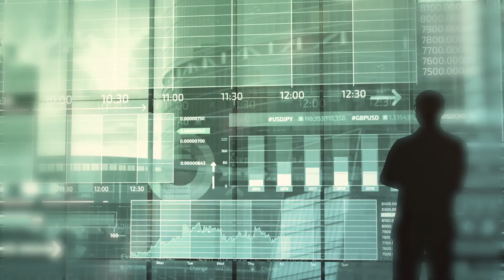เทรดเดอร์ กับ ช่างแกะสลัก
ผมพูดเสมอว่า... “การเทรดก็เหมือนกับการแกะสลัก” เพราะเทรดเดอร์ คือ ช่างแกะสลักที่สามารถทำให้ “ไม้” ที่ดูไม่มีคุณค่าอะไร และนำไปแกะสลักด้วยความประณีตบรรจง...จากเศษไม้ที่ใครก็มองว่าไร้ค่า เกิดเป็นลวดลายที่สวยงาม...กลายเป็นไม้ที่มีคุณค่า และสามารถนำไปขายในราคาที่สูง หรือกระทั่งบางครั้งก็ไม่สามารถประเมินมูลค่าได้ จนกระทั่งอยากขายในราคาเท่าไหร่ก็ได้ตามใจต้องการ
และที่สำคัญไม่มีใครสามารถแกะสลักไม้ให้ออกมาได้สวยงามแบบนี้ได้อีก
เพราะ...เขาคือคนเดียวที่เห็นกระบวนการทั้งหมดที่ทำให้ “ไม้” นั้นมีค่าเช่นนี้

สิ่งที่มีค่ามากที่สุดสำหรับคนที่เพิ่งเริ่มต้นเรียนรู้และฝึกหัด ไม่ได้มุ่งหมายจะมองแค่ผลลัพธ์อันล้ำค่าที่ได้รับตอนปลายทางนั้นอย่างเดียว
แต่มันคือการได้เรียนรู้ว่า...วิธีการแกะสลักแบบไหนที่...ทำไปแล้วจึงจะคุ้มค่า และทำแบบไหนที่ไม่เกิดประโยชน์ ไร้ค่า เสียเวลาเปล่า นั่นต่างหากที่สำคัญ
และที่สำคัญไม่แพ้กันนั่นคือ “ความมุ่งมั่น” อย่าได้หยุดถ้าเกิดความล้มเหลวในตอนเริ่มต้น
แต่การลุกขึ้นมาจากความผิดพลาด...และฝึกฝนแกะไม้แผ่นใหม่ไปเรื่อย ๆ
ใช่ครับ...แม้แผ่นไม้ที่แกะได้ในครั้งแรก ๆ อาจจะไม่สวยงามเอาเสียเลย
แต่...ท่องไว้เลยครับว่า...งานแกะสลักไม้แผ่นใหม่จะต้องดีกว่าแผ่นเก่าเสมอ

และสุดท้ายแล้ว เราจะเรียนรู้ด้วยตัวเองว่า...ควรจะเลือกไม้แผ่นไหนมาแกะสลัก และควรแกะสลักมันอย่างไร
จึงจะทำให้แผ่นไม้ที่ดูเรียบ ๆ ธรรมดานั้นมีคุณค่า...กลายเป็นของล้ำค่าที่ทุกคนต้องการ
และเราสามารถขายมันได้ราคาตามที่เราพอใจ

ทุกอย่างในชีวิตของคนเราก็เป็นแบบนั้น หากเราคิดและทำด้วยตัวเองทั้งหมด เราจะเข้าใจในสิ่งที่คิด
และที่สำคัญ การมุ่งมั่นทุ่มเท...ทำในสิ่งที่เชื่อมั่นนั้นโดยไม่ต้องสนใจคำพูด หรือคำวิจารณ์ของใคร ๆ
สิ่งที่เราทำนั้น...มันจะสำเร็จหรือไม่ จะมีคุณค่าหรือเปล่า ให้ผลลัพธ์ที่ได้เป็นคำตอบ

และถ้ามันสำเร็จ...เราเองจะเป็นเพียงคนจากหนึ่งในร้อยในล้าน หรือหนึ่งในล้านล้านที่มองเห็นสิ่งที่คนอื่นมองไม่เห็น
และนั่นต่างหากที่เป็นสิ่งที่ประเมินมูลค่าไม่ได้ เสมือนทรัพย์สินที่มีค่าที่สุดติดตัวเราตลอดไป

เพราะสิ่งที่สำคัญที่สุดมากไปกว่าทุกสิ่ง คือ เมื่อเราสามารถทำในสิ่งที่ตั้งใจสำเร็จได้ด้วยตัวเราเอง
และเข้าใจมันอย่างแท้จริงแล้ว เราจะสามารถทำให้เกิดผลลัพธ์เดียวกันนี้อีกกี่ครั้งก็ได้เสมอ
เพราะ... “ความสำเร็จต้องทำซ้ำได้” เสมอครับ